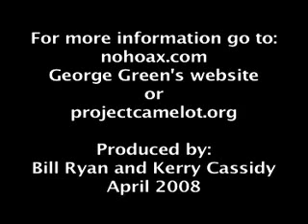Mr Greene's Magnetic Motor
Actual Perpetual Motion. This is absolutely free indefinite power generation. Well at least 400-500 years. How do we tap into this on mass scale and why aren't we? Because it's "FREE!" and THEY won't make any money!

Look up "Operation Northwoods" and "Flesh Eating! Classified?" on my channel for example. I am bringing you pieces of the Truth you need to know. Do your own research if you don't beLIEve. Don't just disregard it. HELP SPREAD the TRUTH! NOT the FLU!